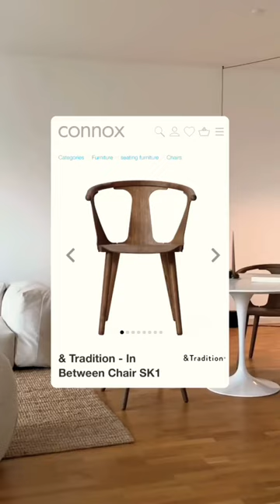What I BOUGHT vs. how I STYLED it 🛒 🖌️- part 1 // interior edition //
PRODUCT DETAILS
chairs: SK1 in between chairs - &tradition
carpet: Lohals 2x3m - Ikea
Vase: Latona - Westwing

What’s your favorite piece?